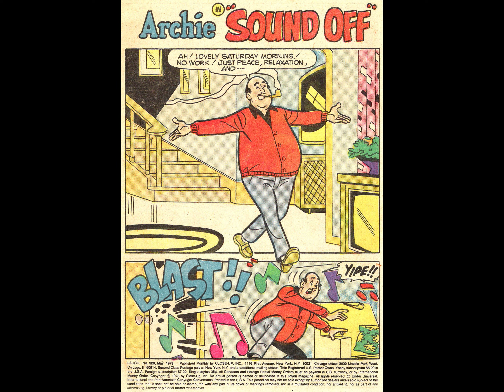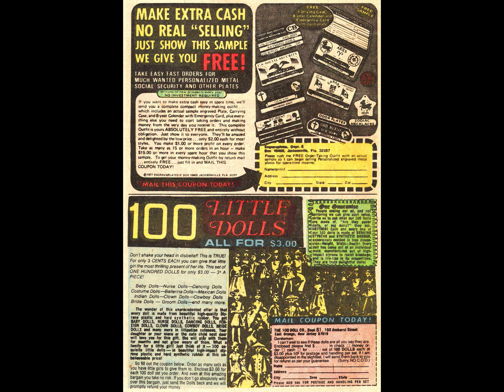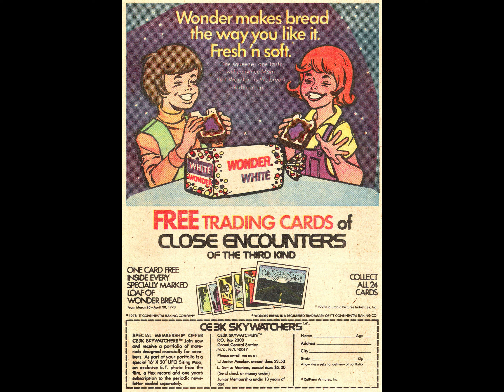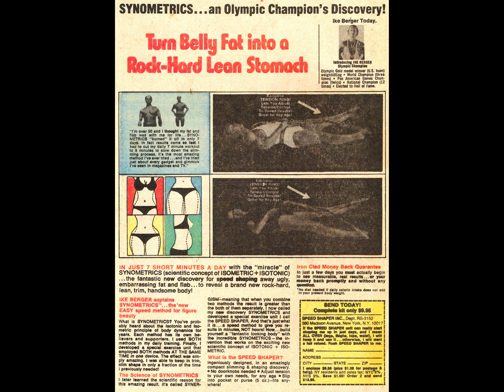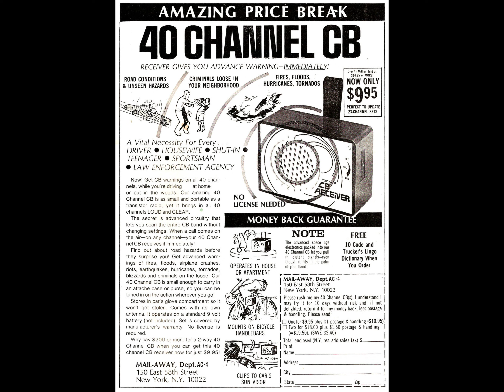Laugh 326 [comic book]